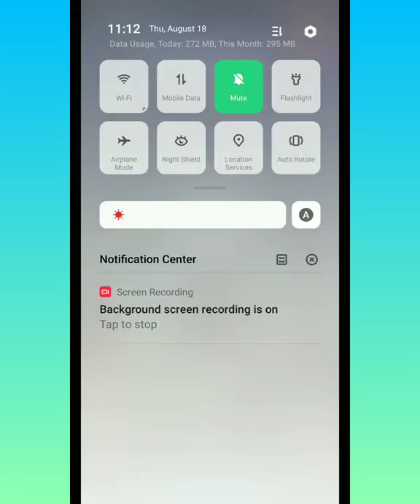WOW! (WORDS OF WONDERS) Level 2469-2485